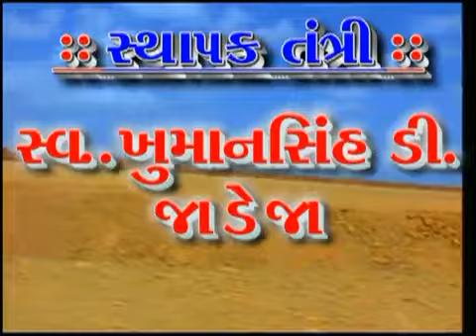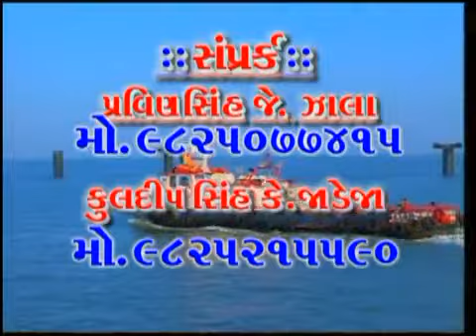આગામી 24મિથી વરસાદની થશે ધમાકેદાર એન્ટ્રી